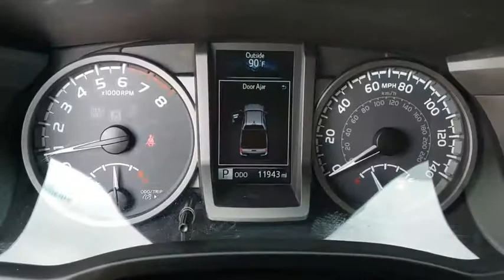2016 Toyota Tacoma Tulsa, Broken Arrow, Joplin, Bixby, Owasso, OK T18320A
Used 2016 Toyota Tacoma available in Tulsa, Oklahoma at Matthews Ford. Servicing the Broken Arrow, Joplin, Bixby, Owasso, OK area.
2016 Toyota Tacoma TRD Off Road - Stock#: T18320A - VIN#: 5TFCZ5AN0GX002472

Matthews Ford
1101 Southwest Expressway Drive

Looking for a clean, well-cared for 2016 Toyota Tacoma? This is it.Drive home in your new pre-owned vehicle with the knowledge you're fully backed by the CARFAX Buyback Guarantee. This Toyota Tacoma has been loved by its original owner as CARFAX shows it to be a one-owner.With 4WD, you can take this 2016 Toyota Tacoma to places roads don't go. It's all about the adventure and getting the most enjoyment out of your new ride. Clean interior? How about flawless. This Toyota Tacoma looks like has never been used.Price. Performance. Protection. This vehicle has it all, including a manufacturer's warranty. This Toyota Tacoma TRD Sport comes standard with features that are essential in the 21st Century. However, Toyota decided to take it one step further and add a handful of quintessential options that will undoubtedly add to this vehicle's quality and value.Added comfort with contemporary style is the leather interior to heighten the quality and craftsmanship for the Toyota TacomaMore information about the 2016 Toyota Tacoma:The Tacoma starts at just above $23,000, and competes with other compact pickup trucks like the Chevrolet Colorado and the Nissan Frontier. However, neither of these competitors has Toyota's reputation for quality, safety and longevity. Unlike full-sized trucks, the Tacoma is small enough to make sense in both urban and suburban environments. The Tacoma can maneuver nimbly in tight parking lots, and its turning radius is kept reasonable. At the same time, the Tacoma offers the kind of utility that compact SUVs can only dream of. With a broad range of customization options, the Tacoma offers a surprisingly amount of comfort, and even gives owners the kind of interior space normally found in sedans. The Tacoma is truly a 'do-everything' vehicle.Interesting features of this model are low base price, legendary reliability, high resale value, eminently capable, and Roomy cabin